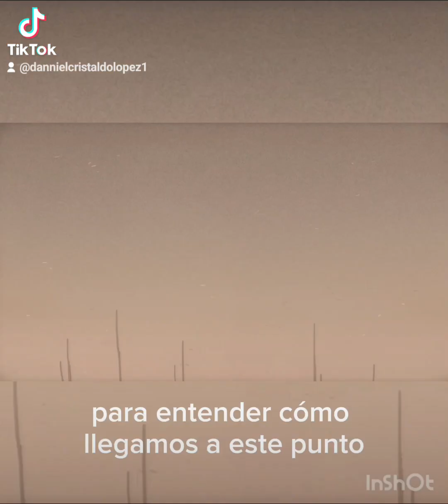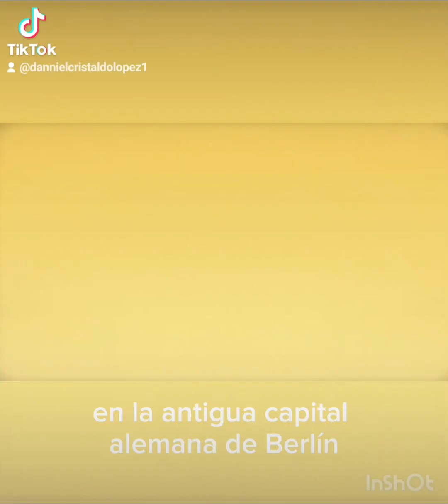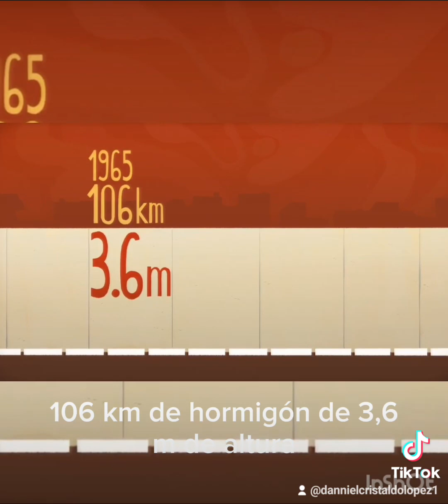El muro de Berlín